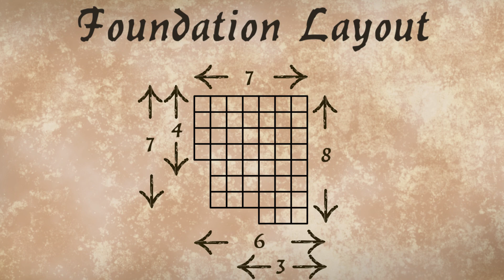HOW TO BUILD A ARGOSSEAN MANSION [SPEED BUILD] - CONAN EXILES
Here is a build of an argossean mansion using mostly building pieces from the "architects of argos" DLC. It provides enough space for single player or small clans and needs only a reasonable amount of resources.

modlist:

- less building placement restrictions

(other mods may be active, but were not actively used in this build)

skaga
battle of the creek
the enemy